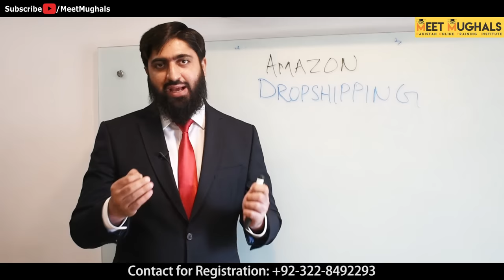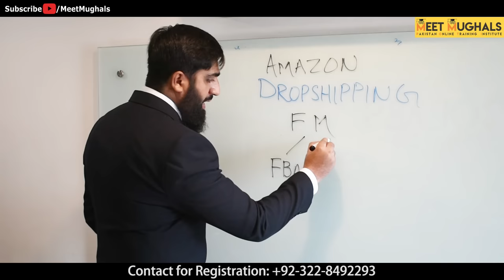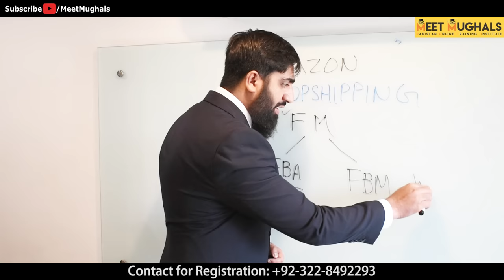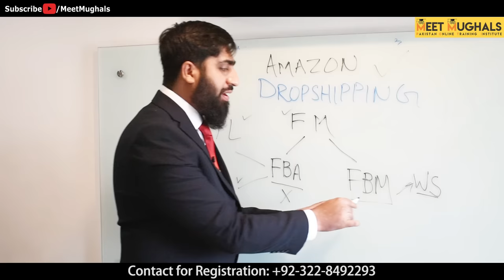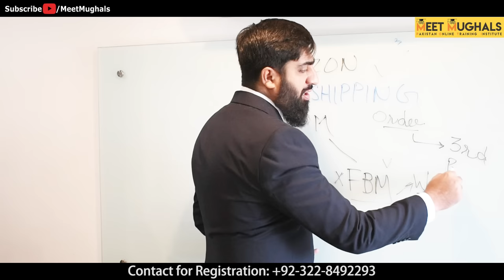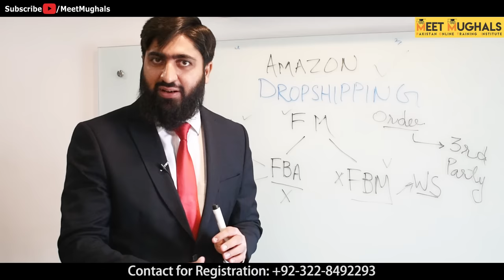Amazon Dropshipping Free Course Lecture 01 | Mirza Muhammad Arslan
If you want to Start your Career as a Successful Amazon Seller and want to discuss about which Amazon business model is best for you, You can book an Appointment with me through following

Amazon Dropshipping Free Course Lecture 01

𝗙𝗼𝗿 𝗔𝗽𝗽𝗼𝗶𝗻𝘁𝗺𝗲𝗻𝘁 𝘄𝗶𝘁𝗵 𝗦𝗶𝗿 𝗔𝗿𝘀𝗹𝗮𝗻: 𝗵𝘁𝘁𝗽𝘀://𝗺𝗲𝗻𝘁𝗼𝗴𝗮.𝗰𝗼𝗺/𝗠𝗶𝗿𝘇𝗮𝗔𝗿𝘀𝗹𝗮𝗻